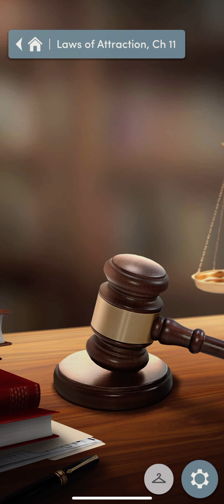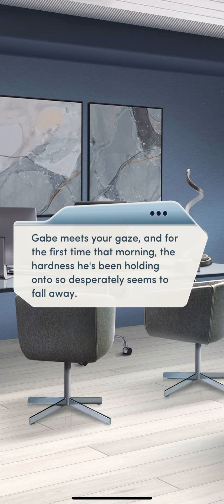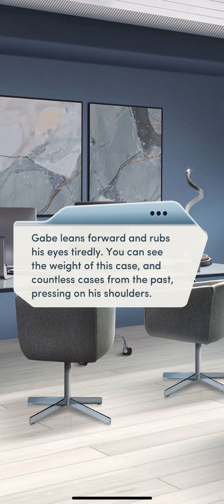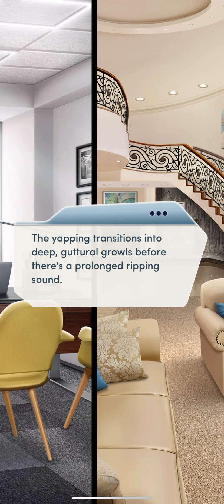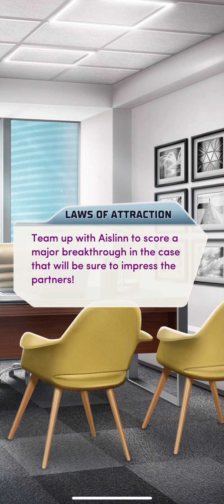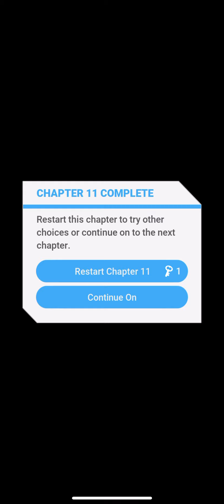Laws of Attraction Chapter 11